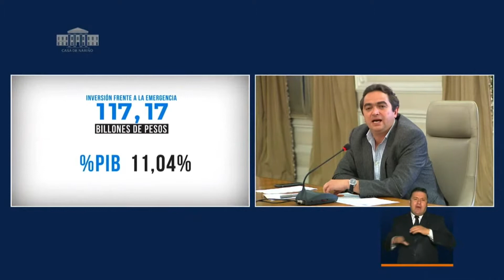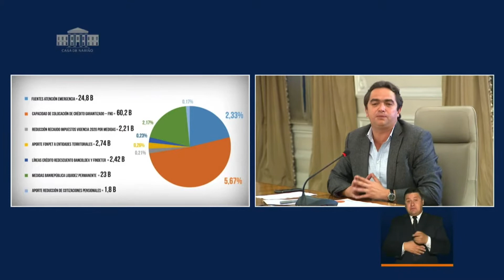Viceminitro general en Especial televisivo ‘Prevención y Acción’